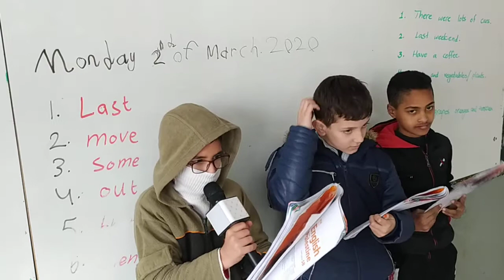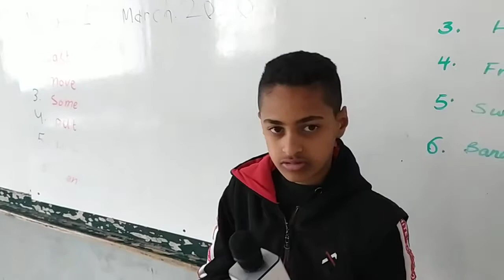إسلام محمد محمود، ومضر أمجد عطوة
While they were reading the exercise...